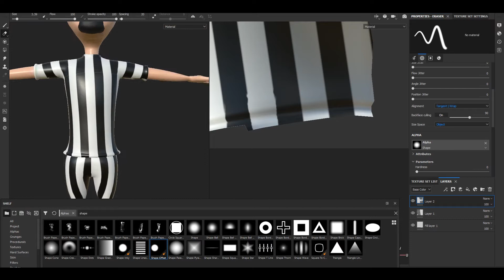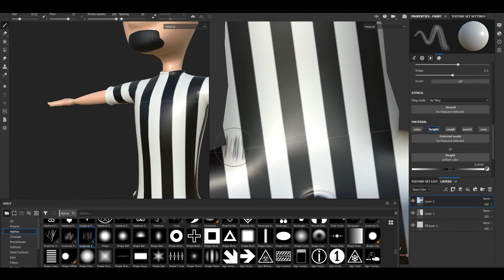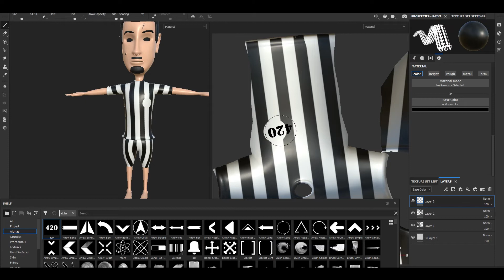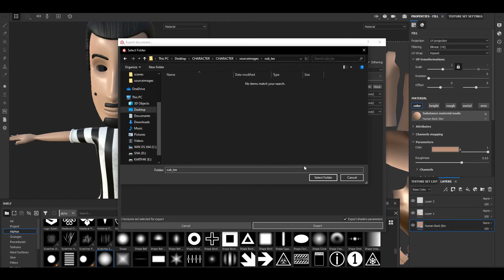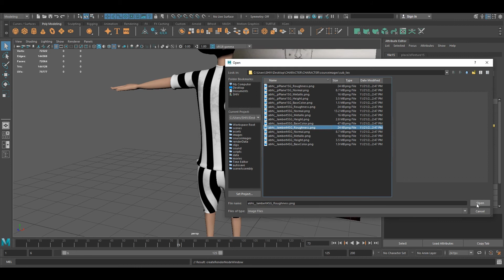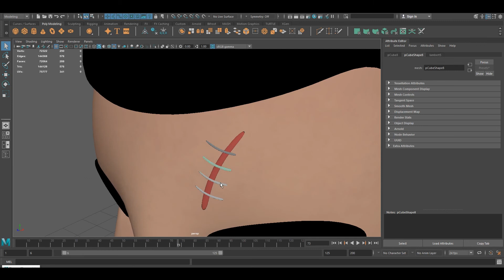Abhishek Character texture in Substance painter